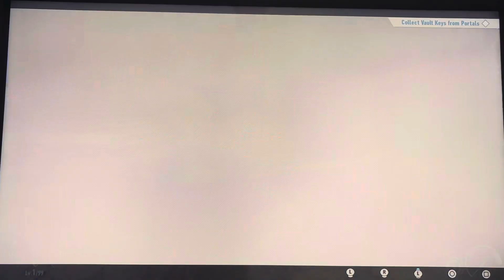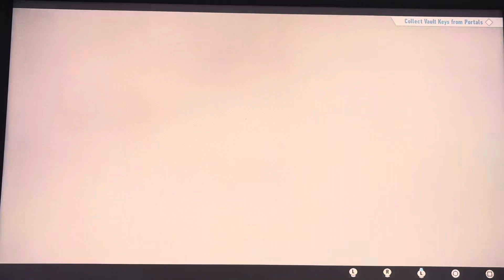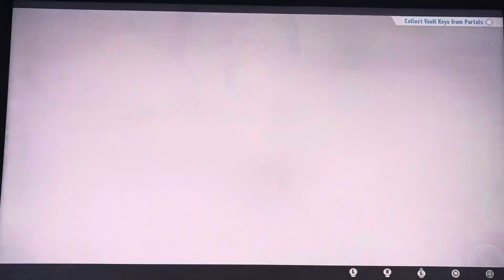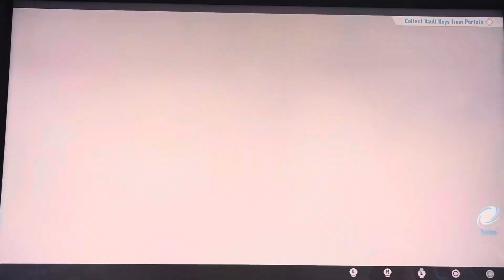Mystery Quests Part 3! Sonic Frontiers Gameplay Walkthrough Part 13!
Welcome To Sonic Frontiers Gameplay Walkthrough Part 13! We Continue Our Sonic Open-World Game With Doing More Mystery Quests!